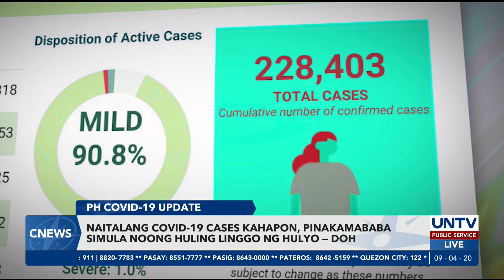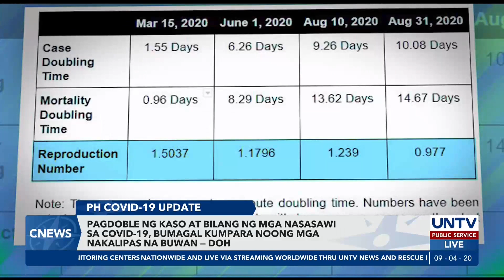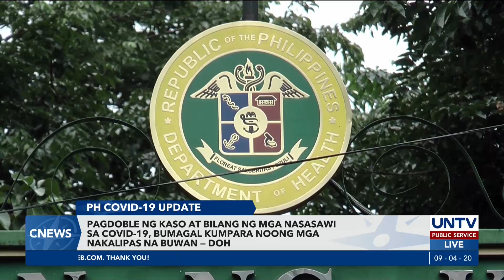Naitalang COVID-19 cases kahapon, pinakamababa simula noong huling linggo ng Hulyo - DOH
Naitala kahapon ang pinakamababang bilang ng mga nag-positibo sa COVID-19 sa Pilipinas simula noong huling linggo ng Hulyo.